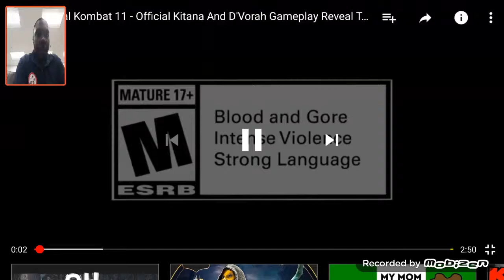My reaction to Kitana and D'vorah reveal in mk11